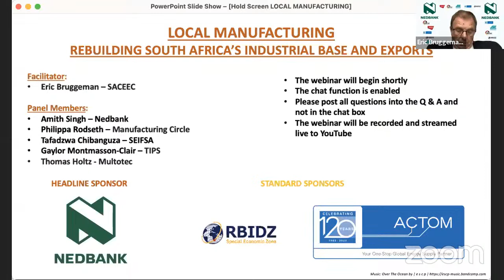Local Manufacturing: Rebuilding South Africa’s industrial base and exports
Welcome to our webinar where we discuss local manufacturing with a focus on rebuilding South Africa’s industrial base and exports.

The webinar is facilitated by Eric Bruggeman, CEO of the South African Capital Equipment Export Council. The panel consists of Gaylor Montmasson-Clair, Senior Economist and SAREM Facilitator at Trade & Industrial Policy Strategies; Tafadzwa Chibanguza, Chief Operating Officer at SEIFSA; Philippa Rodseth, Executive Director at The Manufacturing Circle; Amith Singh, National manager for Manufacturing at Nedbank; and Thomas Holtz, Global CEO of Multotec.